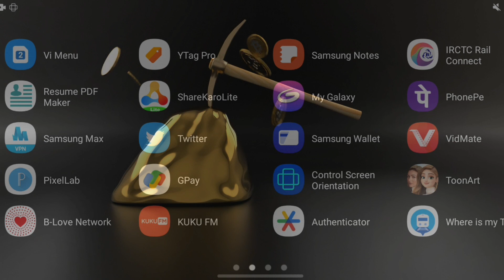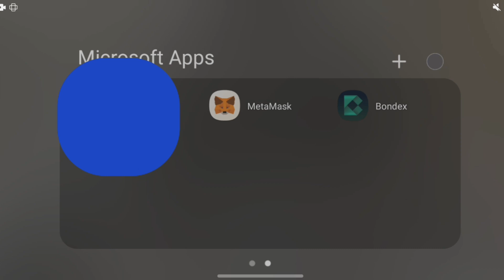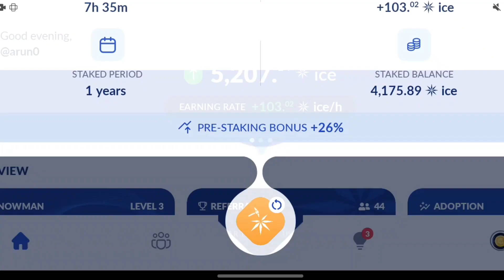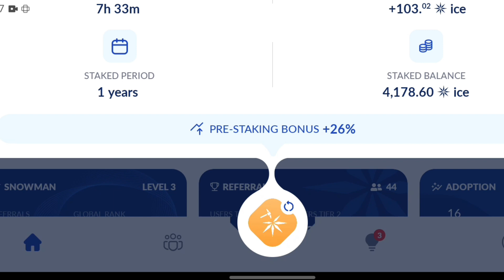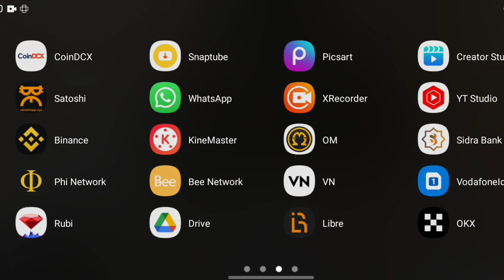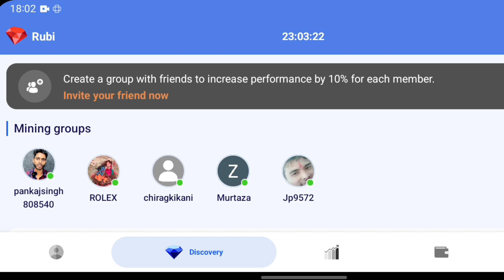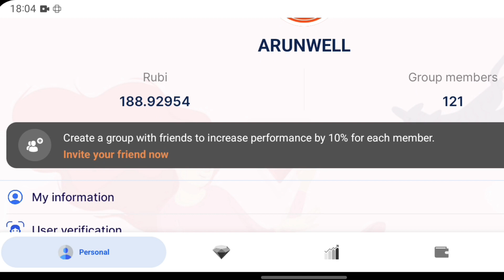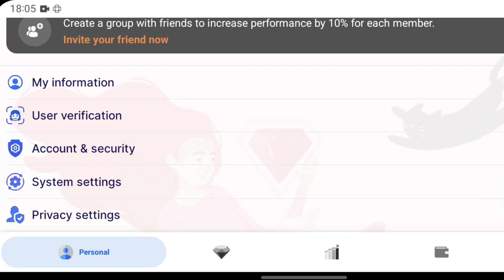Genuine Mining Apps | 3 Best Crypto Mining Apps For Android | Real Earning Apps Whithout Investment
Tags

real mining project
genuine mining apps
ice decentralized mining app
rubi mining project
real crypto mining apps 2024
avive world new updates
avive mining apps
avive mining project
avive mining kya hai
new crypto mine apps